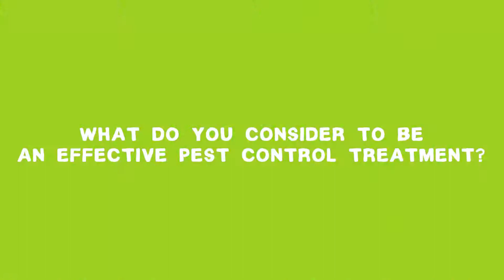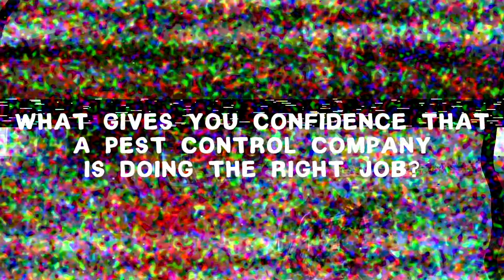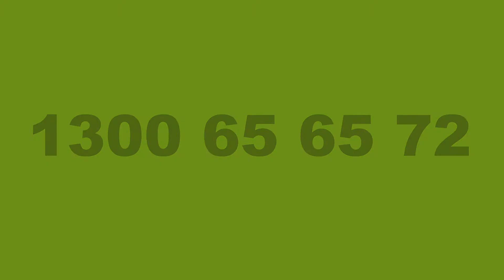Child Care Interview with Teachers from Little Hands Early Learning Centre